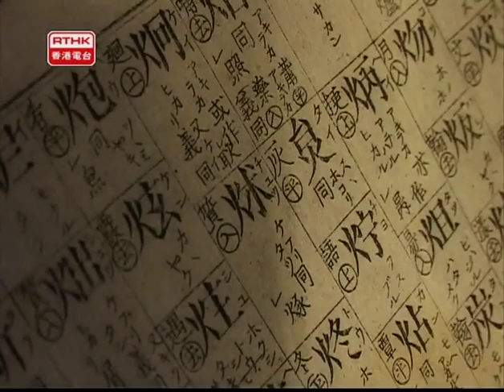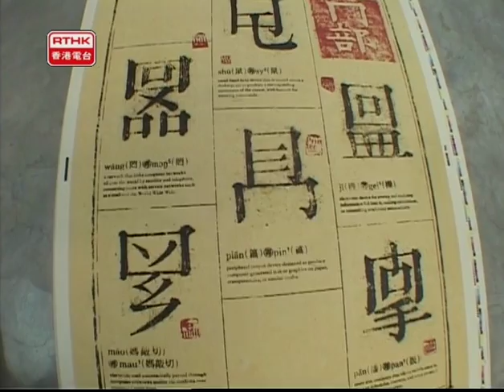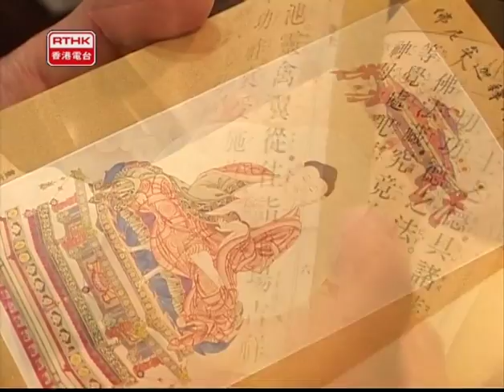Hung Lam's interview 1 of 3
Hung Lam (a Hong Kong graphic designer) who designed the visual identity for Peace of Mind Zenter was featured in the RTHK's "Design for Hong Kong" TV series.
The program was broadcasted in November 2004.